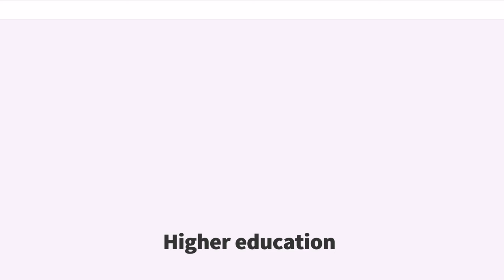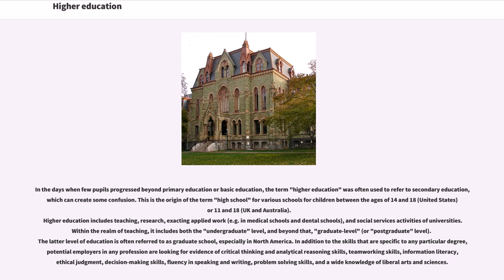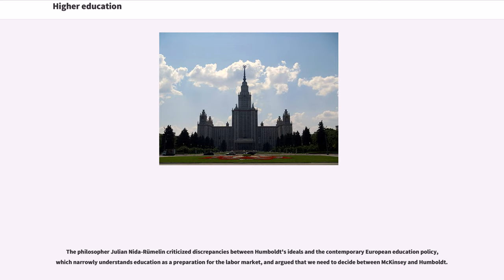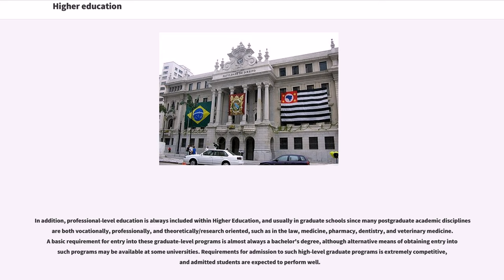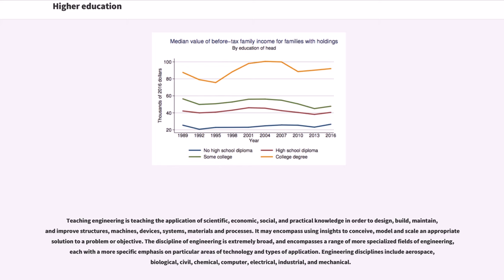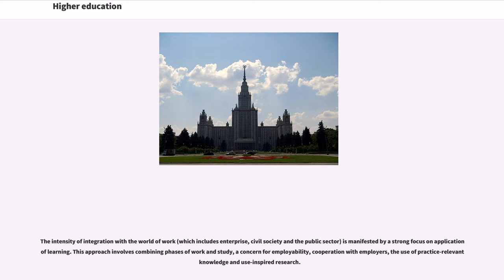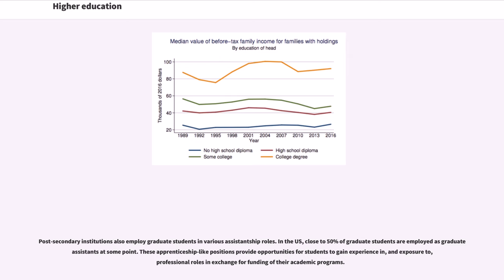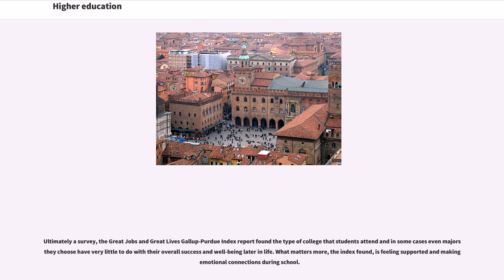Higher education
Higher education (also called post-secondary education, third-level or tertiary education) is an optional final stage of formal learning that occurs after completion of secondary education. Often delivered at universities, academies, colleges, seminaries, conservatories, and institutes of technology, higher education is also available through certain college-level institutions, including vocational schools, trade schools, and other career colleges that award academic degrees or professional certifications. Tertiary education at non-degree level is sometimes referred to as further education or continuing education as distinct from higher education. The right of access to higher education is mentioned in a number of international human rights instruments. The UN International Covenant on Economic, Social and Cultural Rights of 1966 declares, in Article 13, that "higher education shall be made equally accessible to all, on the basis of capacity, by every appropriate means, and in particular by the progressive introduction of free education". In Europe, Article 2 of the First Protocol to the European Convention on Human Rights, adopted in 1950, obliges all signatory parties to guarantee the right to education.

In the days when few pupils progressed beyond primary education or basic education, the term "higher education" was often used to refer to secondary education, which can create some confusion. This is the origin of the term "high school" for various schools for children between the ages of 14 and 18 (United States) or 11 and 18 (UK and Australia).
Higher education includes teaching, research, exacting applied work (e.g. in medical schools and dental schools), and social services activities of universities. Within the realm of teaching, it includes both the "undergraduate" level, and beyond that, "grad...